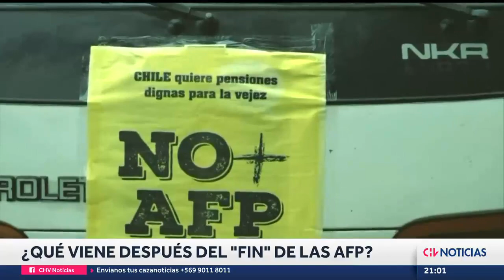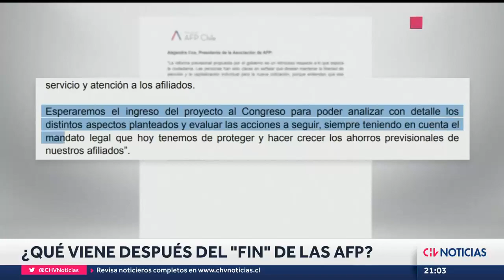REFORMA PREVISIONAL: ¿Cómo funcionarán los GESTORES DE INVERSIÓN tras anuncio del fin de las AFP?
Luego del anuncio del proyecto realizado por el presidente Gabriel Boric, hubo varias reacciones. Desde la Coordinadora No+AFP insisten en que estas no desaparecerán y que solo será un cambio de nombre.

Informe: José Alejandro Aristimuño
Camarógrafo: Oscar Zúñiga